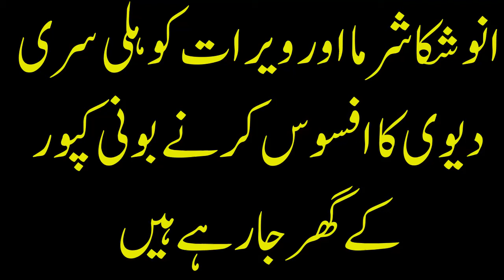انوشکا شرما اور ویرات کوہلی سری دیوی کا افسوس کرنے بونی کپور کے گھر جارہے ہیں